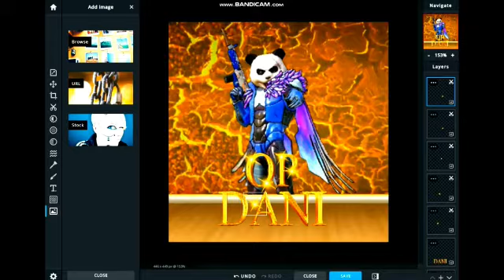How To Make Pubg Logos